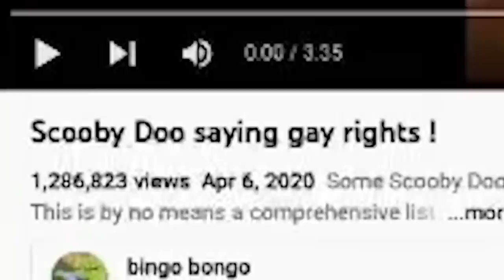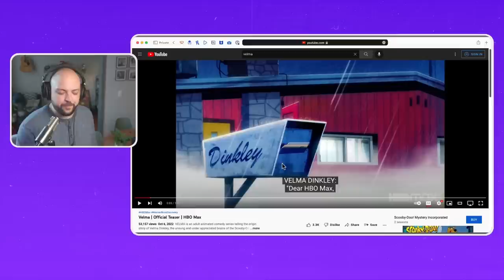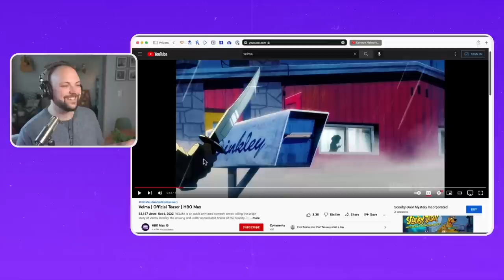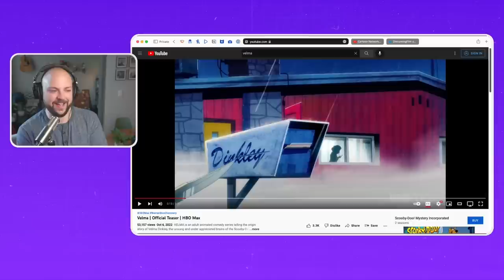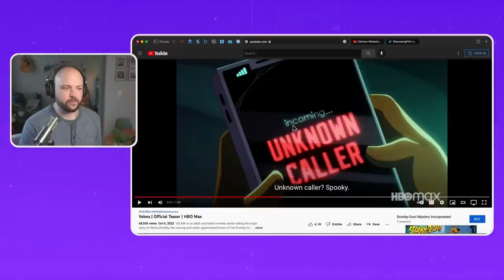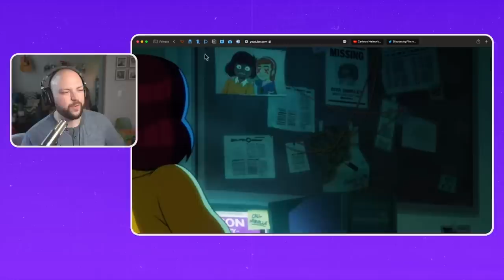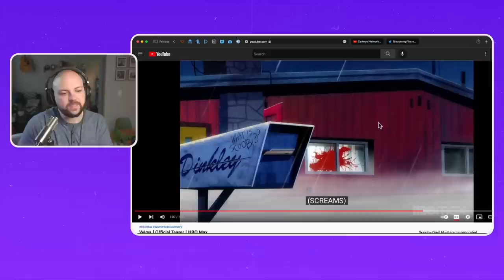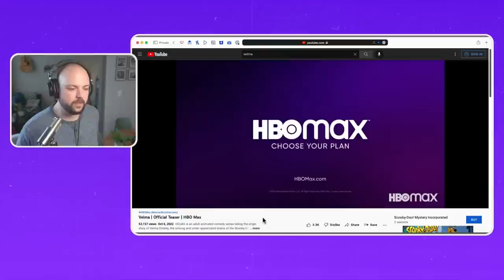Trying to make sense of HBO's Velma teaser trailer...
Where is Scooby?

🤔 ABOUT NerdSync
Home of the popular Comic Misconceptions series, NerdSync makes video essays and in-depth analyses about nerdy pop culture. From comic books and superheroes to Scooby-Doo and other classic cartoons, host Scott Niswander explores fascinating topics that range from history, philosophy, culture, and art. NerdSync makes fascinating, complex ideas a little more accessible through the heroes and villains from Marvel, DC Comics, and beyond!

Sound recorder
Tripod head

🛠 Help me build out my set!